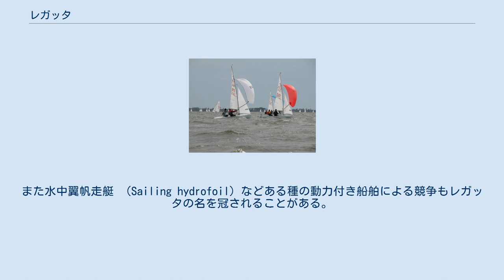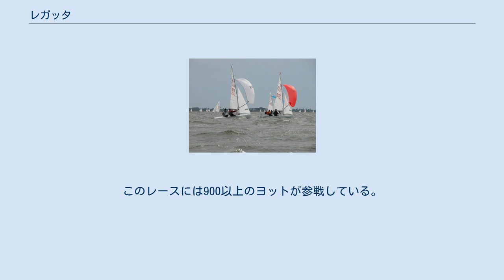レガッタ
オックスフォード大学ボートクラブと、ケンブリッジ大学ボートクラブとの間で、毎年春テムズ川で行われる伝統あるレガッタ、「ザ・ボート・レース」 420クラス・ディンギーによるレガッタ（ヨットレース） レガッタ（イタリア語 regata、英語 regatta）とは、原動機のない船を使った、複数の人数によるボート競技。
 通常は漕艇によるボート競技を指すが、帆走やヨット競技もレガッタと呼ばれる。
また水中翼帆走艇 （Sailing hydrofoil）などある種の動力付き船舶による競争もレガッタの名を冠されることがある。
「regatta」という語には競技に伴う周囲の慈善活動や広報活動も含意される。
 典型的なレガッタは学生や社会人などアマチュアによるボート競技だが、高度に組織化されスケジュールや進行に至るまで厳格にルールを定められた公的な大会もある。
レガッタは港湾の祭典や河川でのイベントなどの際に、余興として、あるいはボート競技のプロモーションとして行われるものもあるが、ある形式のボートやある地域のクラブ・学校の選手権大会として、ヨットクラブ、帆走協会、大学や高校の学生ボート連盟などの主催により行われることもある。
 世界的に有名なレガッタには、イギリスのテムズ川で1839年から毎年行われている漕艇の祭典・ヘンリー・レガッタ（Henley Royal Regatta、Henley Regatta）やオックスフォード大学とケンブリッジ大学の対抗戦ザ・ボート・レースがある。
また最も古くから続くレガッタとされるものは、1826年から毎年イングランド南部のワイト島でロイヤル・ヨット・スコードロン （王立ヨット艦隊）の主催で一週間にわたり行われるカウズ・ウィーク （Cowes Week）である。
このレースには900以上のヨットが参戦している。